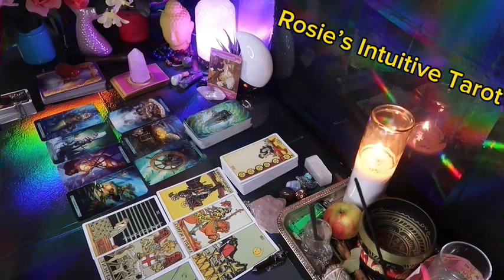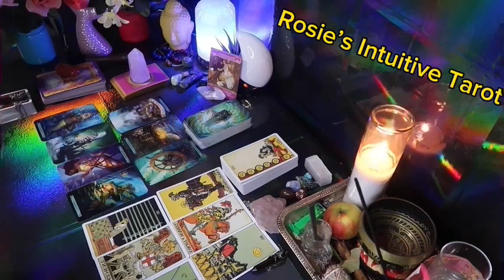CAPRICORN ❤️“I RARELY SEE THIS MUCH PASSION BETWEEN TWO PEOPLE🤯💗💫 JUNE 2024 LOVE TAROT READING🤩🔥😍